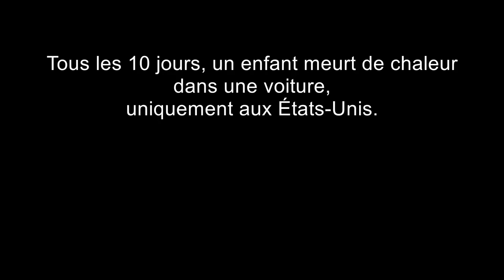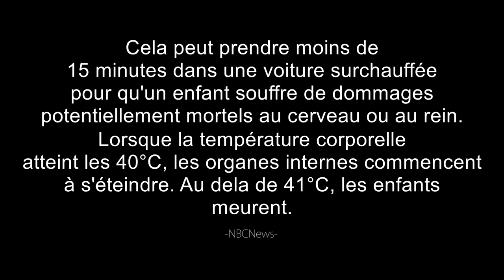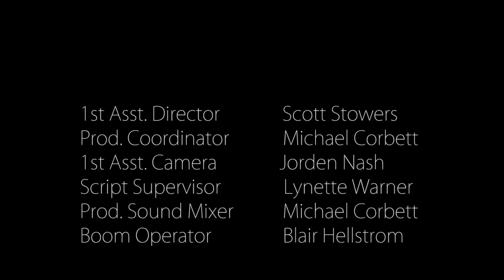One Decision (un film sur la sécurité des enfants - coup de chaleur en voiture)